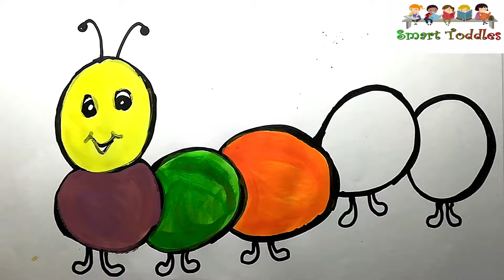Grapes, Cater Piller Step By Step Drawing For Creative Kids 03